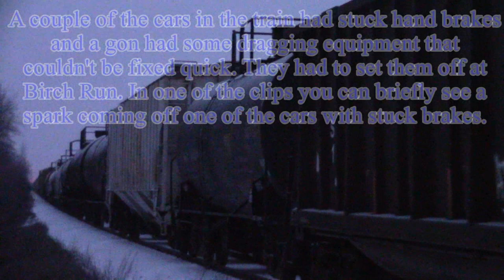A Day on the Lake State Railway in Saginaw, Michigan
A couple friends came down to Windsor for a few days and we shot trains around Michigan, Ohio, and Indiana. We dedicated one day to the LSRC in Saginaw and met up with a local who showed us around. The LSRC is a prominent Michigan shortline with about 300 miles of track in Central Michigan. Most of their track is ex Pere Marquette and the Saginaw Sub between Saginaw and Flint was the second mainline in North America to have CTC. The trilights are original PM signals from the 1920s. Because this was in the middle of the holidays it was a little slow around the yard but we were able to shoot 2 trains and watched them while they worked the yard. Enjoy!

Train 1: LSRC DOW Job with LSRC 1171 (GP40M-3)
North Washington Ave. in Saginaw, Michigan.

Train 2: SGFL (Saginaw to Flint) with LSRC 6302 (SD40-2) and LSRC 6304 (SD40-2).

Identifiable yard power:
SD40-2: 6302, 6305 and 6301
MP15AC: 1502
GP38M: 2052
Road Slug: 304 and 303
SD70M-2: CITX 140 and 142
GP40-3: 4325, 4304, and 4303.
GP40M-3: 1179